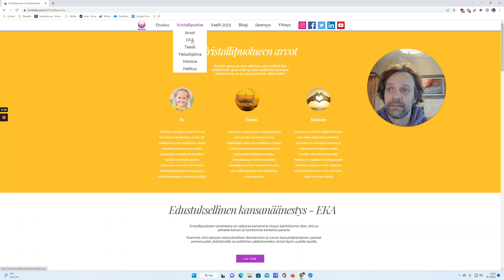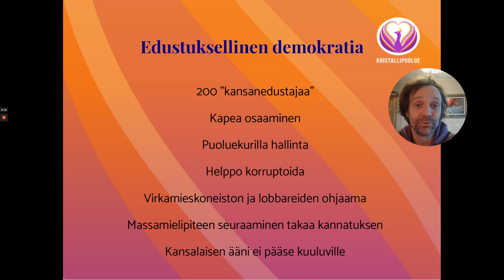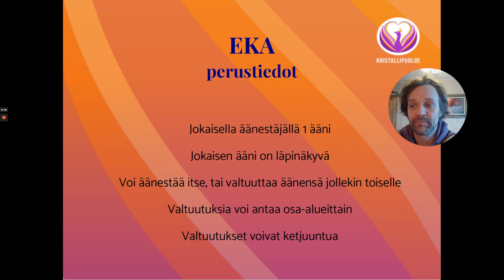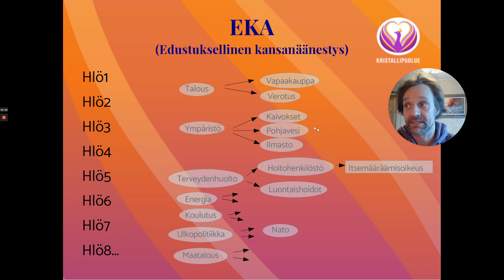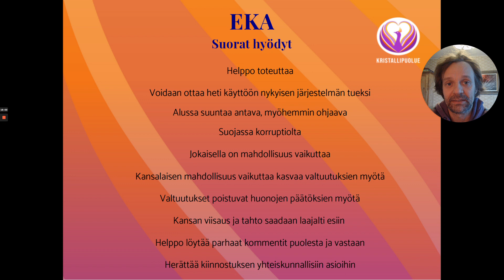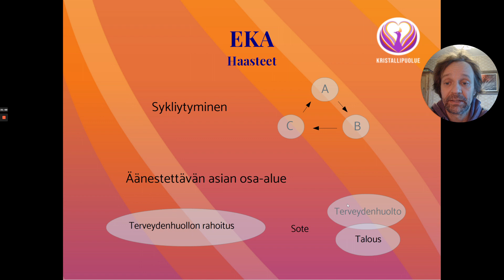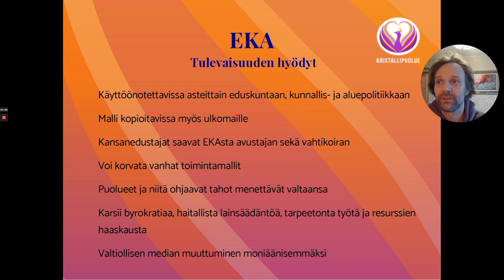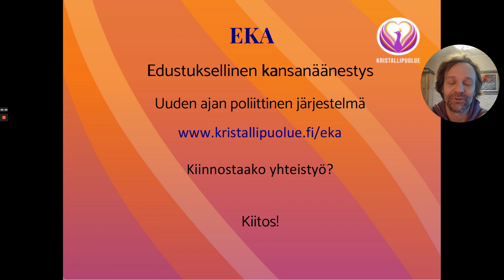EKA - Edustuksellinen kansanäänestys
Uuden ajan demokratiajärjestelmä